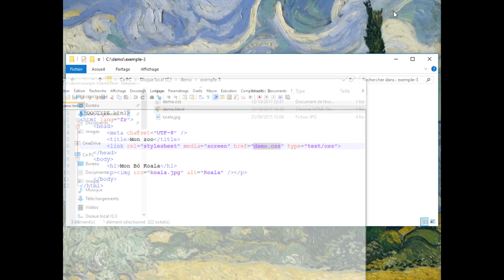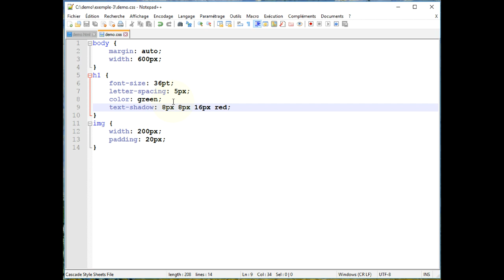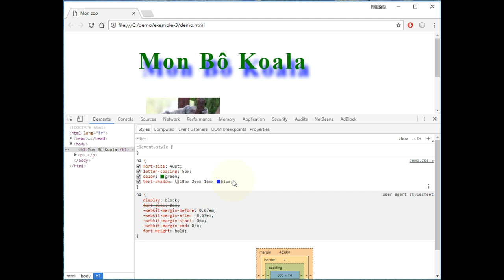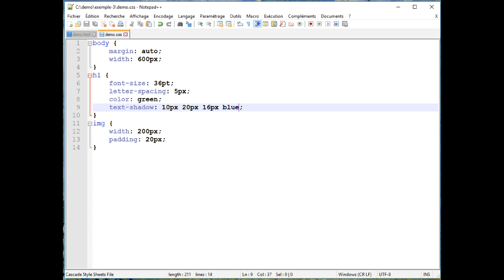Tester son code CSS en live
👉 Comment faire des essais sur du code CSS directement dans son navigateur Chrome